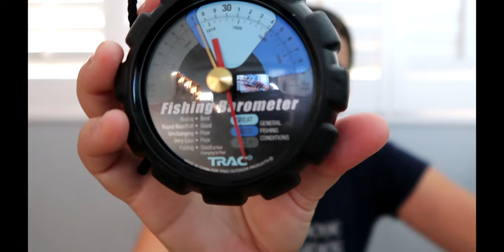Unboxing Barometric Gauge | Hiking AND Fishing | How to read Rising and Falling Pressure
Before we go to the Grand Canyon, I decided to get a Barometric Pressure Gauge at the last moment to take with me to the Grand Canyon. Spoiler alert: I decided to leave it behind because I checked the weather and it said only one thing: HOT, HOT, HOT.  However, I still want to test it out! Stay tuned: for 2024!